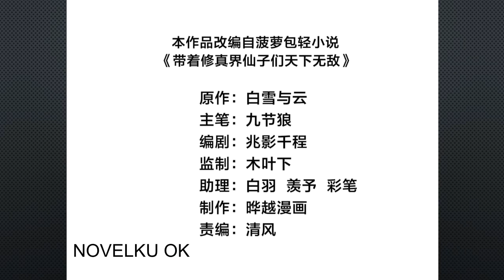the invincible immortal become a kid in the world of cultivation chapter 38 bahasa indonesia